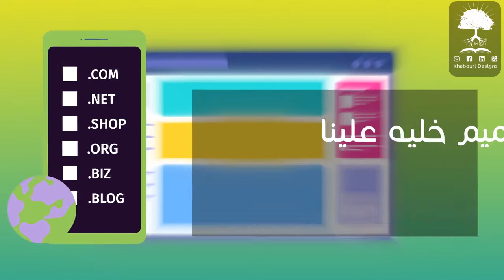Khaboui Design Motion Graphic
more about us at
khabouir.me